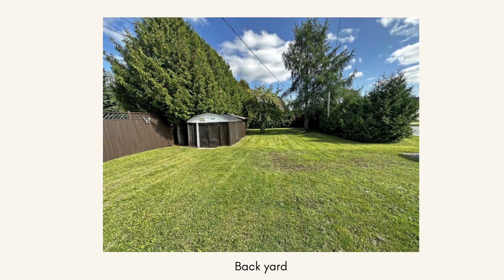*SOLD* 120 Churchill Street - Nipigon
Truly a pleasure to view this 3 bedroom family home in the heart of Nipigon.  Featuring a gorgeous, spacious maple kitchen with b/in microwave, dishwasher & natural gas stove.  Separate dining room open to the living room.  Tons of sunny updated windows done in 2002.  2 full bathrooms & a sauna with shower.  Shingles done in 2012, Hi-efficient natural gas furnace 2013, main floor flooring completed in 2004 & the 2nd floor carpeting was done in 2012.  Front & back porches, deck overlooking the expansive backyard with private firepit area & large storage shed.  A stone's throw away from an elementary school.  Experience the best small town living has to offer in this move in ready home.

Century 21 Superior Realty Inc. is an award winning real estate office in Thunder Bay Ontario.  All our agents are full time, full service agents providing you with Superior Service and getting Superior Results!